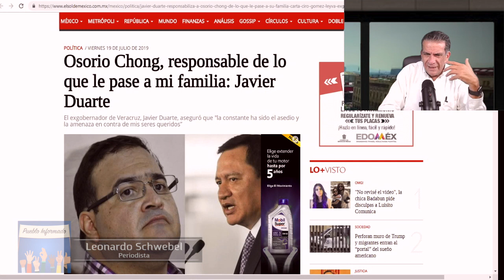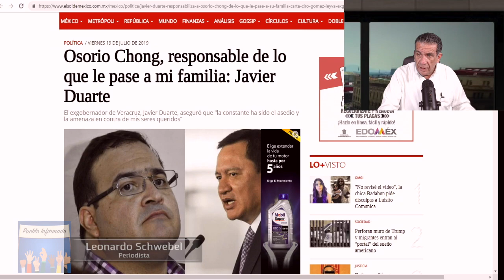Duarte, el Chivo Expiatorio Que Se Convierte En Mártir; La Caja China De La Mafia Del Poder